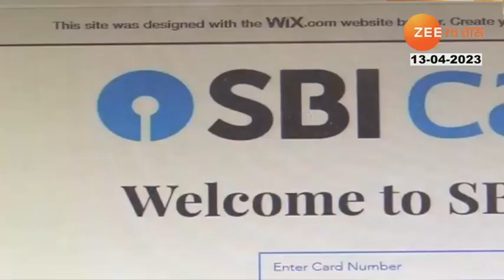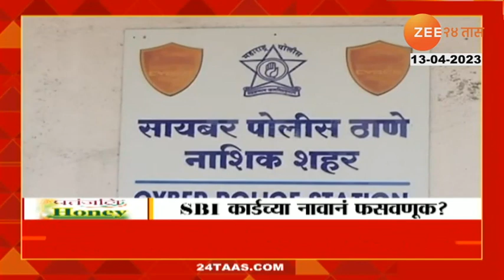SBI Card Scam | सावधान! डेबिट, क्रेडिट कार्ड वापरताय? तुमच्या बँक अकाऊंटमधून पैसे होतील गायब